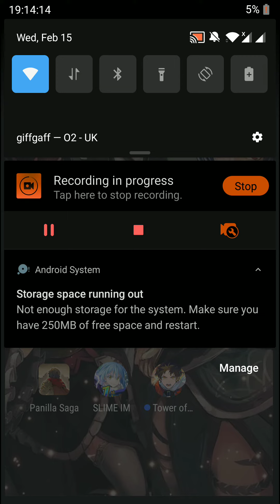panilla saga will return